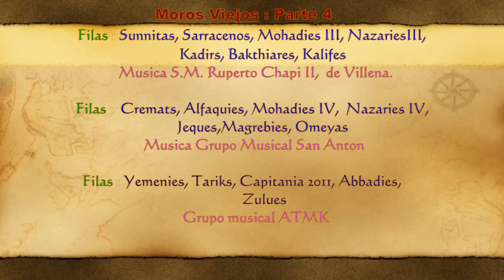Moros Petrer 2012 , parte 4 ,desfile Moros Viejos, Sunnitas... Mutxam viedeos.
moros Viejos (parte 2)...
Filas : Sunnitas, Sarracenos, Mohadies III, NazariesIII, Kadirs, Bakthiares, Kalifes
 *Musica S.M. Ruperto Chapi II,  de Villena.
Filas cremats, Alfaquiesn Mohadies IV,  NazariesIV, Jeques,Magrebies, Omeyas
 *Musica Grupo Musical San Anton.
Filas Yemenies,Tariks, Capitania 2011, Abbadies,Zulues
 Grupo musical ATMK